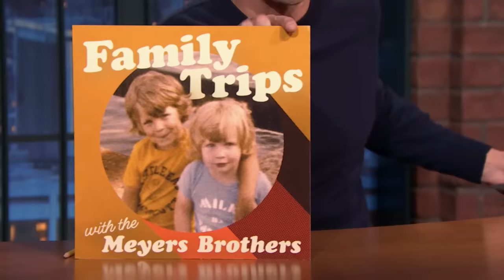Biden Accidentally Calls Marine One Helicopter "Air Force Helicopter One"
Seth Meyers does his monologue for Tuesday, December 12, before Late Night writer Amber Ruffin recaps what's happening in pop culture news.

Biden Accidentally Calls Marine One Helicopter "Air Force Helicopter One" - Late Night with Seth Meyers